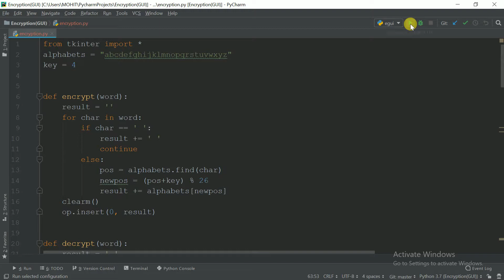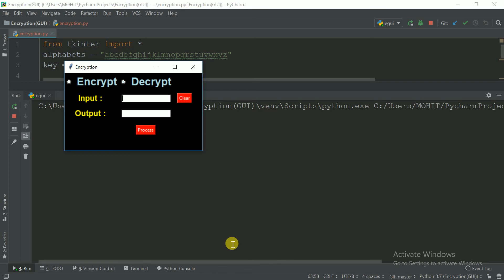Encryption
This is my first Python project that is related to data encryption.
This program has a very decent GUI.
This program takes in input from the user and processes it according to a specified set of instructions to generate output.This data can be decrypted in the same program by switching to the decryption mode.
The clear button clears the input and output fields.